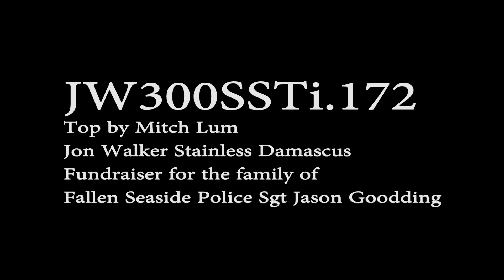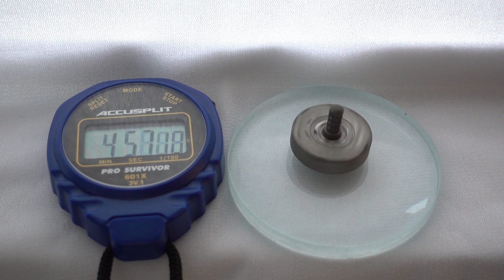JW300SSTi172 - Auction top for Sgt. Jason Goodding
This is an auction top for the family of fallen Seaside Police Department Sgt. Jason Goodding.